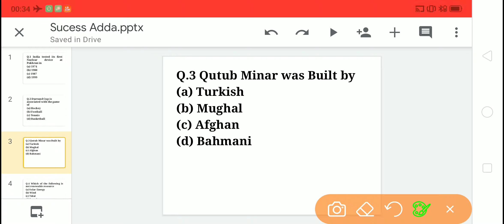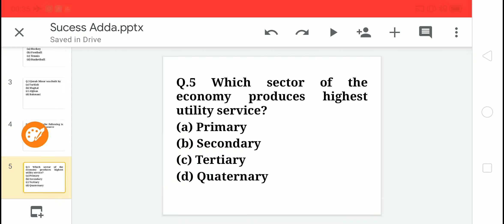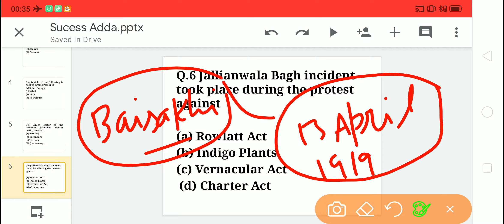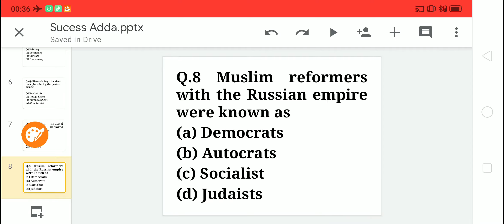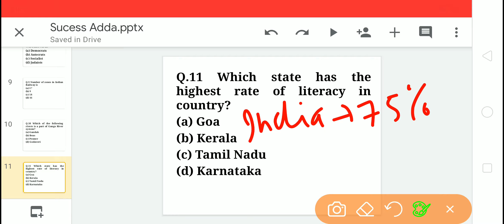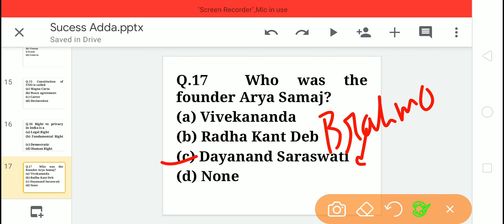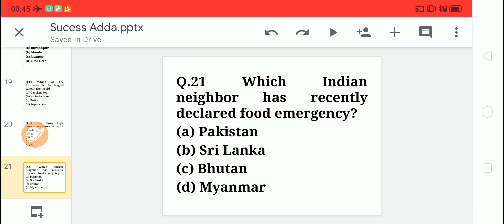Most Asked GK questions